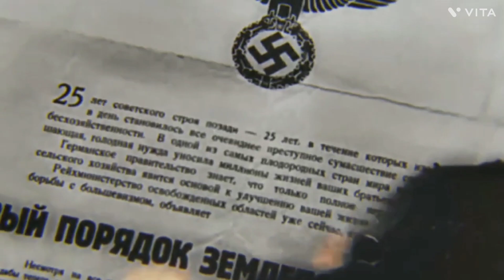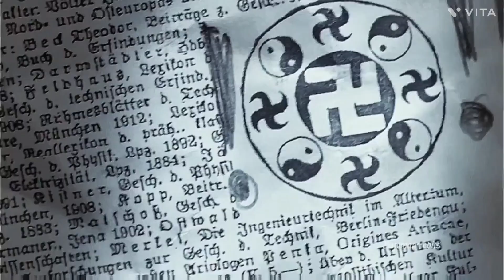Adolf Hitler: The Rise and Fall of a Dictator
This title explores Hitler's ascent to power and the factors that led to his downfall, including his military strategies and the atrocities committed during World War II.

"Hitler's War: The Devastating Impact of a Madman's Ambition"
Description: This title delves into Hitler's leadership during World War II, his policies of genocide, and the impact of his reign on Europe and the world.

"The Mind of Adolf Hitler: An Examination of the Psychology of Evil"
Description: This title provides insight into the psychological makeup of Hitler, including his beliefs, motivations, and actions, and how they contributed to his ultimate downfall.